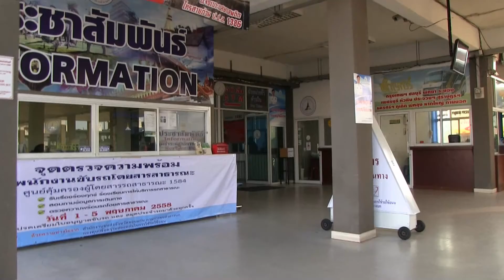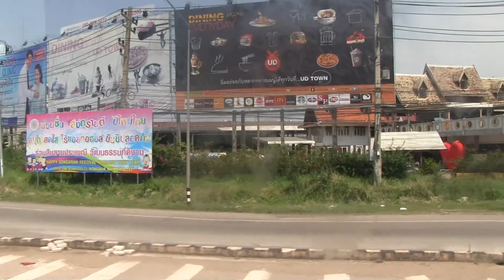from KhonKaen to Vientiane by Bus